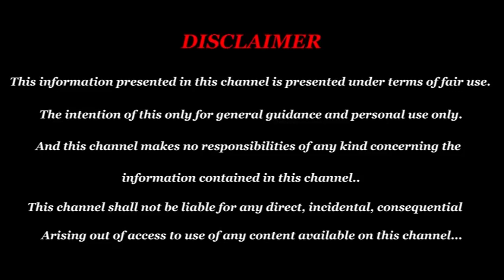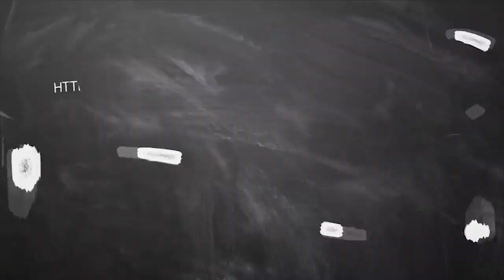September Month Rasi Palan 2019 Meysham | மேஷம் ராசி செப்டம்பர் மாத பலன் 2019